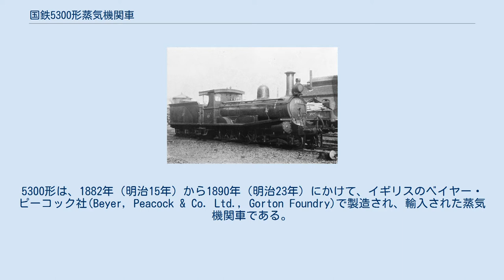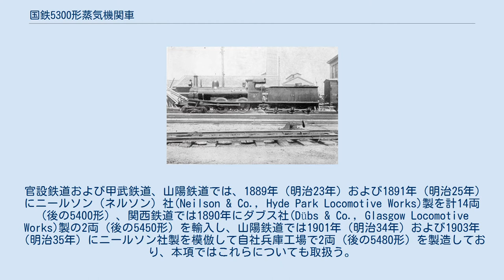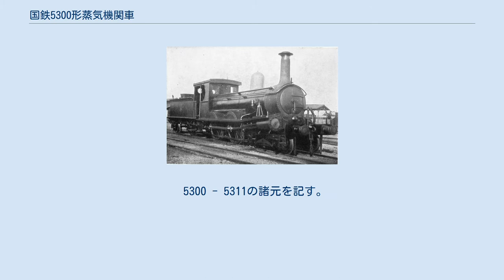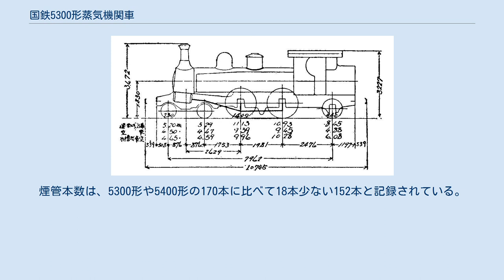国鉄5300形蒸気機関車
5300形は、1882年（明治15年）から1890年（明治23年）にかけて、イギリスのベイヤー・ピーコック社(Beyer, Peacock & Co. Ltd., Gorton Foundry)で製造され、輸入された蒸気機関車である。
官設鉄道（後の国鉄）で使用されたほか、日本鉄道、山陽鉄道でも同形機が使用された。
ピーコック社製のテンダー機、略して「ピーテン」と呼ばれる一連の蒸気機関車の一党である。
 日本鉄道及び山陽鉄道の同形機は、1906年（明治39年）に制定された鉄道国有法により官設鉄道に移管され、1909年（明治42年）の鉄道院が制定した車両形式称号規程により、5300形となった。
両数は、官設鉄道が12両、日本鉄道が2両、山陽鉄道が10両の計24両である。
 本形式は1921年（大正10年）から1923年（大正12年）にかけて、東武鉄道に譲渡された2両を除く22両がタンク機関車に改造され960形となっている。
 官設鉄道および甲武鉄道、山陽鉄道では、1889年（明治23年）および1891年（明治25年）にニールソン（ネルソン）社(Neilson & Co., Hyde Park Locomotive Works)製を計14両（後の5400形）、関西鉄道では1890年にダブス社(Dübs & Co., Glasgow Locomotive Works)製の2両（後の5450形）を輸入し、山陽鉄道では1901年（明治34年）および1903年（明治35年）にニールソン社製を模倣して自社兵庫工場で2両（後の5480形）を製造しており、本項ではこれらについても取扱う。
 4-4-0（2B - 先輪2軸動輪2軸）の車軸配置を持つ、2気筒単式、飽和式のテンダー式蒸気機関車で、動輪直径は1372mmである。
5500形系列では、動輪の軸距を伸ばして運転台の直下に置き、火室を第1動輪と第2動輪の間に配したが、本形式では、第2動輪が運転台の直前、火室の横に置かれており、安定感のある5500形系列に対してスタイルに不安定感がある。
 また、ランボード（歩み板）の前部が斜めに上がり、シリンダがそれに沿う形で斜めに取り付けられている。
銘板は第1動輪スプラッシャー（泥除け）の装飾を兼ねた扇形の大きなものが取付けられており、第2動輪のスプラッシャーにも同様の飾りが付けられている。
テンダー（炭水車）は、日本鉄道のものが2軸固定式、その他が3軸固定式である。
 弁装置はスティーブンソン式、安全弁はラムズボトム式である。
 5300形と5400形は、別会社の製造であるが非常に似ており、ランボードの斜め部分の立上がり位置が5300形では第1動輪のスプラッシャーと砂箱の少し前であるのに対し、5400形では第1動輪の中心の350 mmほど前方となっている。
5450形については、ロンドンの科学博物館に写真・図面が保存されており、ボイラー中心高さが38 mm高く、ランボード縁取りが前部端梁まで延長され、スプラッシャ―やステップ、炭水車等随所に相違点がみられる。
 日本鉄道 1（後の鉄道院 5312） 本形式は日本鉄道の開業用として、1882年に2両（製造番号2161，2162）が製造、輸入された日本初の「ピーテン」である。
当時の方法に則り、官設鉄道が輸入を代行しており、一旦官設鉄道籍に入ってから、日本鉄道に振り向けられた。
官設鉄道では、R形（31, 33）となったが、1893年（明治26年）に正式に日本鉄道に譲渡され、Pbt2/4形（2，1（2代））となった。
 官設鉄道では、1888年（明治21年）に翌年に予定された東海道線全通時の増強用として12両（製造番号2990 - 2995, 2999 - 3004）を注文し、翌年納入された。
官設鉄道では、先に日本鉄道用に振り向けたものと同じR形に編入し、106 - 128（偶数）に付番した。
このときのものは、日本鉄道のものより蒸気圧力が上げられて、9.8kg/cm2となっている。
1892年には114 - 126（偶数）の7両が東部、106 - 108（偶数）、128の5両が西部に配置されており、1893年には77 - 84, 86 - 92（偶数）に改番された。
1898年（明治31年）の鉄道作業局の...